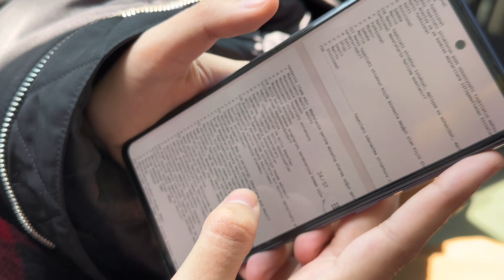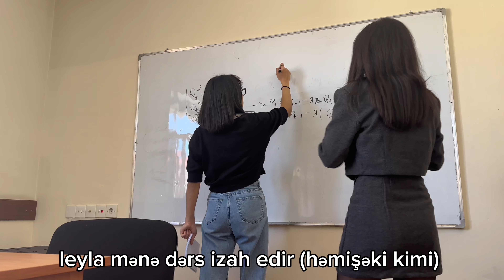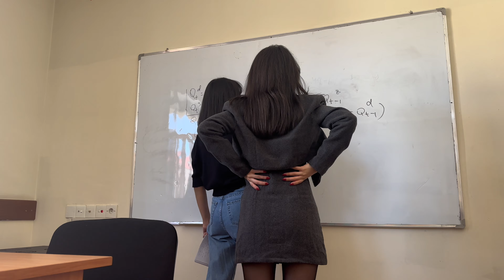universitetin son midtermləri, ballarımız, mantiya unpacking📚📄🖇️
👍 Bəyəndinizsə like atmağı və kanalımıza abunə olmağı unutmayın!

🔔 Bildirişləri açaraq yeni videolarımı qaçırmaya bilərsiz! Gəlin birlikdə xoş vaxt keçirək! 🌈